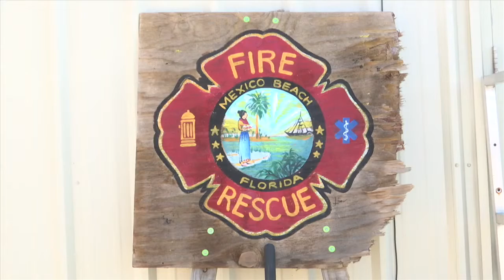Honor the Badge: Mexico Beach Firefighter is Determined to Work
A young Mexico Beach firefighter is so determined to help after the storm, he starts walking to the station from his Callaway home.